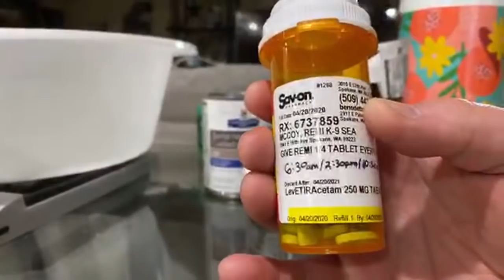Golden Retriever Puppies - Update On Remi